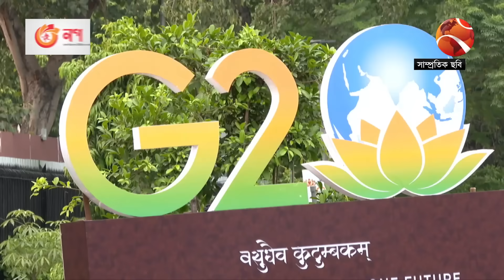প্রধানমন্ত্রীর ভারত সফর আগামী নির্বাচন ও আন্দোলনে কোন প্রভাব ফেলবে না: বিএনপি | BNP | Channel 24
প্রধানমন্ত্রীর ভারত সফর আগামী নির্বাচন ও আন্দোলনে কোন প্রভাব ফেলবে না: বিএনপি

»» Office Address:
Bangladesh.